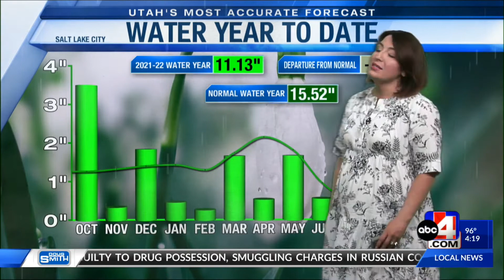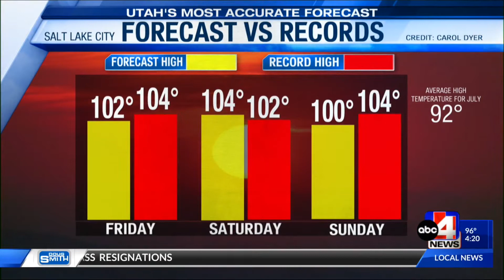Utah's most accurate weather forecast with Chief Meteorologist Alana Brophy